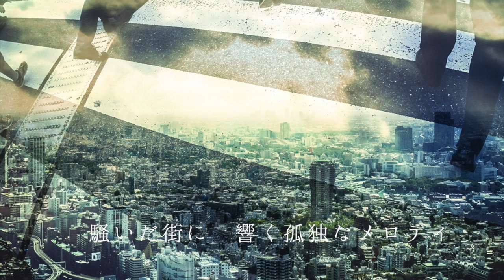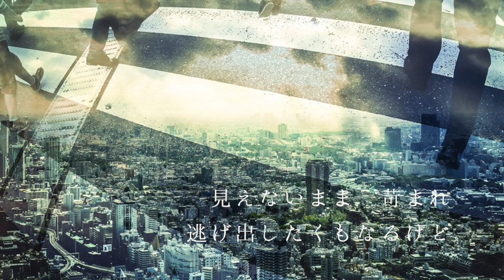革命トワイライト feat.SAKI (Short Ver.)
SAKI×龍崎一　2曲目「革命トワイライト」

今は暗闇でも、いつか日は昇る。
逆行に立ち向かう人を描いた曲です。

歌：SAKI
詞・曲：龍崎一